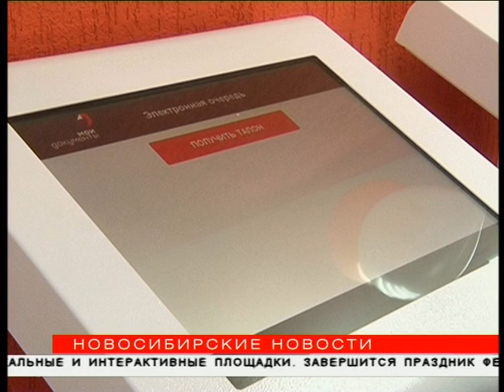Роботом Николаем довольны 90% обративщихся в МФЦ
Пользователи МФЦ оценили работу робота Николая. Голосовой помощник на основе искусственного интеллекта с начала апреля по телефону консультирует новосибирцев и записывает на приём к специалистам.